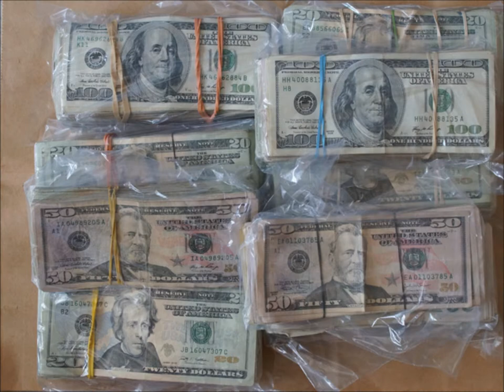TRICELL215-Bridges Into Bunkers -OMIR DA BOMBER, Ft., P64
I STARTED THIS CLOTHING LINE IN HONOR OF MY YOUNG BROTHER THAT PASSED AWAY...CHRISTOPHER ROBIN GEIER

TRICELL 215 IS COSPLAY STREET WEAR BRAND BASED IN THE CITY OF PHILADELPHIA, PRODUCTS MADE USING DIRECT TO GARMENT TECHNOLOGY. THE IMAGE WILL NOT CRACK OR BREAK AND IS NOT AN IRON ON TRASNSFER

WE USE BRIDGES TO CONNECT,,,WE USE BUNKERS TO KEEP SAFE...JUST KNOW WHICH ONE TO USE WHEN THE TIME COMES !!!

TALK TO US ON TWITTER : @omir_SWIZZIE. @P64Music.

ENGINEERED BY : @FessGotchu